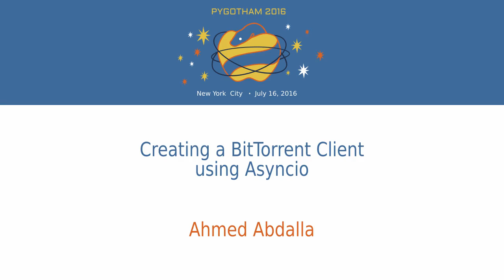Creating a BitTorrent Client using Asyncio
Ahmed Abdalla
The purpose of this talk is explain the BitTorrent protocol and relevant Asyncio API used to create a BitTorrent client that can actually download a ".torrent" file. The BitTorrent application will be built and presented as a set of steps (code snippets, i.e. coroutines) that implement various parts of the protocol and build up a final program that can download a file.

Attendees need not know Asyncio and will learn the relevant functions needed to accomplish the task. No prior knowledge of the BitTorrent protocol is necessary either.